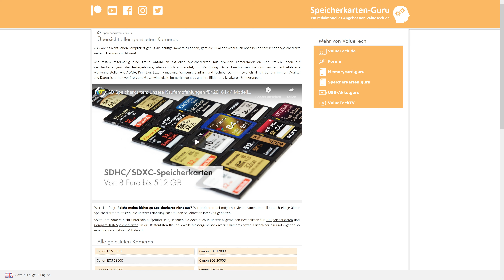Speicherkarten | Unser Testverfahren erklärt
Wie tester man eigentlich SD-, CompactFlash- und XQD-Speicherkarten möglichst praxisnah? Wir erklären es euch in diesem Video und im Detail auf unserer Webseite